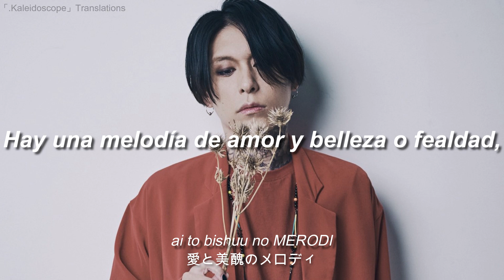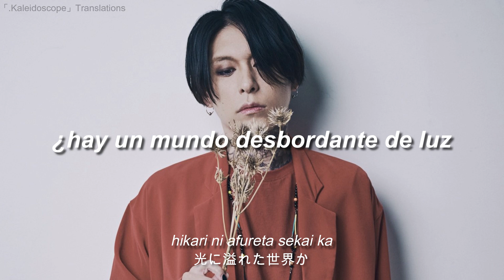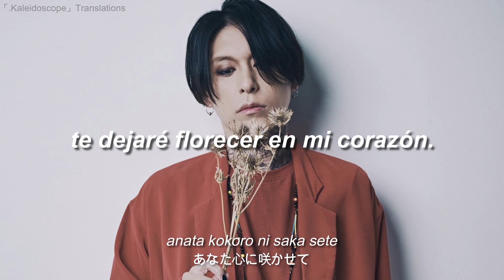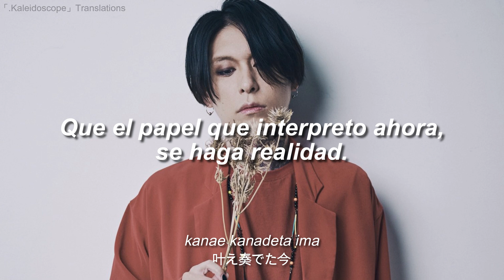HAZUKI - AMEN (Sub español)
TÍTULO: AMEN
[Amén]

ARTISTA: HAZUKI
LETRA: HAZUKI
TRADUCCIÓN: iro

NOTAS:
Interpreto ésta canción como una carta a un ser amado que no se encuentra más en éste mundo. Es por ello que la palabra "darling", que es más común traducirla como "cariño", he decidido usar "querido", pues creo que se refiere precisamente a alguien que fue muy amado, no necesariamente como una pareja, y por ello mismo también he decidido usar "querido" para tratar de mantenerlo más neutral (pues podría ser él o ella).

Encuentro ésta canción especialmente bella y ahora es de mis favoritas. Cuando Hazuki escribe cosas así, claramente se nota que lo hace con todo el corazón.